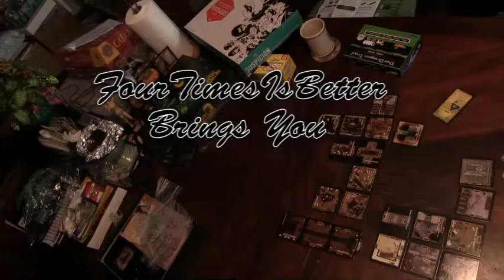Bruise Your Basil